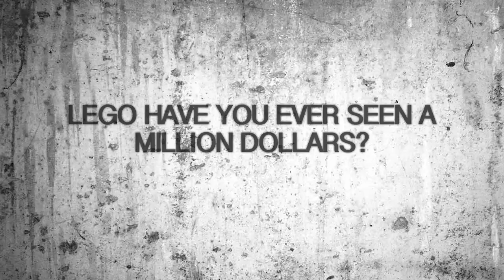Lego Have You Ever Seen a Million Dollers?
have you ever seen a million dollars? hi i am Fred! and i do Stop Motion, Origami, and other Build your own videos!  LEGOS, For Kids Of All Ages!

"Therefore encourage one another and build one another up, just as you are doing."  1 Thessalonians 5:11

i do all my videos on a iPhone,
the apps and websites i use are:

stop motion studio pro (4.99$)
splice pro (3,99$)
PicMix (0.99$)
iMovie (4.99$)
Gun movie fx (4.99$)
i buy all my stuff with the money a make with ads.
other help from:
thanks for all the help guys.